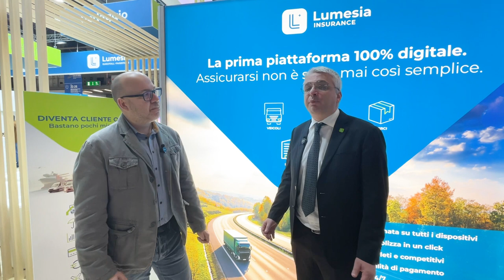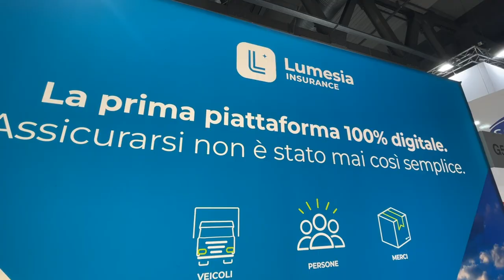LUMESIA A TRANSPOTEC-LOGITEC 2024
Back to Transpotec: Lumesia .

La piattaforma di servizi di @faiservicesoc.coop.2549FAI Service ha messo in mostra le ultime novità: dalla possibilità di entrare nel mondo Lumesia o di acquistare le polizze assicurative direttamente online. Non solo in Italia, ma anche in altri paesi europei.